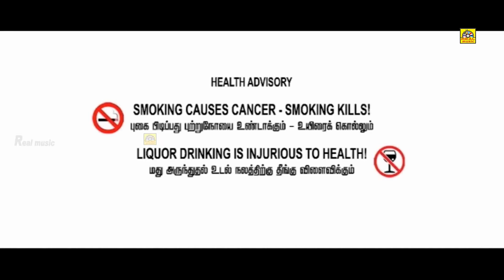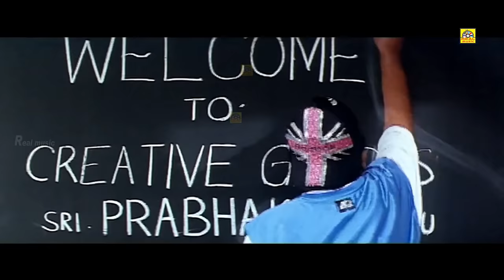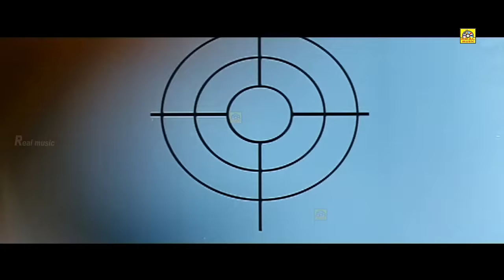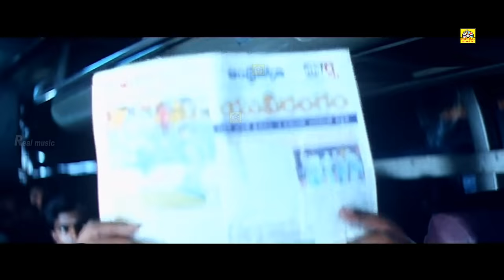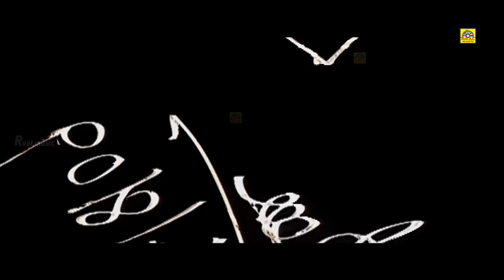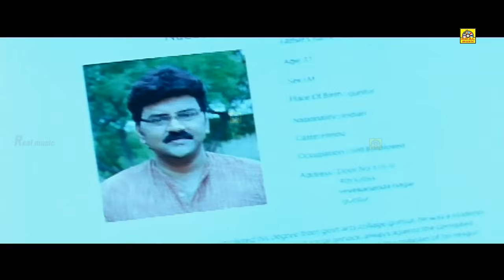அர்ஜுன் (HD) Arjun Tamil Dubbed Movie | Nayanthara, Ravi Teja | South Action Movie | Crime Movies#HD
Nayanthara Blockbuster Movie In Tamil Dubbed | Arjun | Nayanthara | Ravi Teja | Tamil Dubbed Movies

Arjun is a dubbed Tamil dubbed action film that stars Ravi Teja and Nayantara in the lead roles, while actors Prakash Raj and Sonu Sood play a pivotal roles. Directed by Parasuram, and with music by Thaman, produced by Bandla Ganesh, the film was released on 14 August 2009. It was dubbed into Hindi as Sher Dil.

Employed with HMTV, Pavan/Abhimanyu lives in Hyderabad and is in constant touch with his retired father, Krishnamurthy, and mother. His boss, Sudarshan Babu, hires a Creative Consultant, Surya/Prabhakar Garu, their TV channel undergoes a number of changes, and he gets to interview various people. He meets with Anjali, an employee with Airtel, and both dramatically fall in love. While investigating corrupt politicians, he comes across evidence and decides to join the gang of a gangster named Bada. Still involved in gathering evidence, his world will come crashing around him when he will be told that his parents and many others have been killed after their bus was torched by hooligans. He sets out to also trace who was responsible behind their killing - not knowing that his life is also in danger

Nayanthara (born Diana Mariam Kuriyan; 18 November 1984), is an Indian film actress who predominantly appears in South Indian films, primarily in Tamil Cinema.[7]

Nayanthara made her acting debut in the 2003 Malayalam film Manassinakkare with Jayaram. She made her debut in Tamil cinema with Ayya (2005) and Telugu with Lakshmi (2006). Both were successful. After this she had numerous commercially successful Tamil and Telugu films like Chandramukhi (2005), Dubai Seenu (2007), Tulasi (2007), Billa (2007), Yaaradi Nee Mohini (2008), Aadhavan (2009), Adhurs (2010), Simha (2010), Boss Engira Bhaskaran (2010), Sri Rama Rajyam (2011), Raja Rani (2013), Arrambam (2013), Thani Oruvan (2015), Maya (2015), Naanum Rowdy Dhaan (2015), Babu Bangaram (2016) and Iru Mugan (2016).

In 2010, she also made her Kannada film debut through the Kannada-Telugu bilingual film Super,[8] her only appearance in a Kannada film to date. Her portrayal of Sita in Sri Rama Rajyam (2011) earned her the Filmfare Award for Best Telugu Actress and the Nandi Award for Best Actress. She won the Filmfare Award for Best Tamil Actress for her performance in Raja Rani (2013) and Naanum Rowdy dhan (2015). Kochi Times named her in its "List of 15 Most Desirable Women in 2014".[9] In 2017, she was awarded the Filmfare Award for Best Malayalam Actress for her performance in Puthiya Niyamam (2016), marking her first Filmfare award in Malayalam